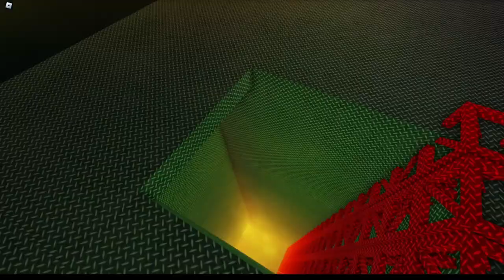[Updated] Molten Computer Core: Meltdown 2023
The new Meltdown! Let me know if you prefer me just to stay recording at the lobby, or to continue with the free-cam seen in this video!